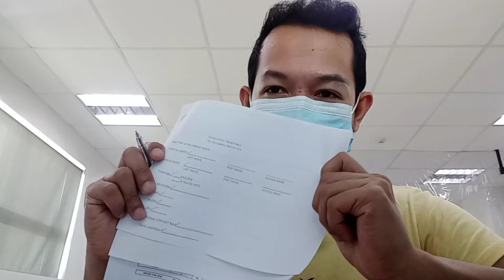Signing Contract For My Future Dream House